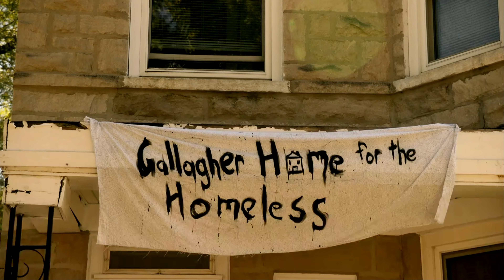SHAMELESS SEASON 7 EPS 6 FRANKS ADVICE 4K